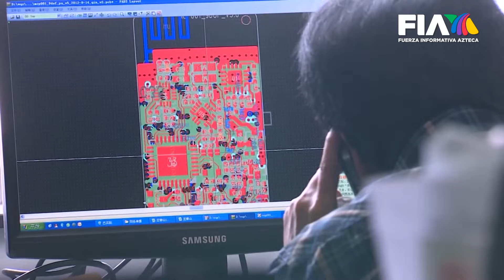REUNIÓN EU - CHINA | Presidentes acordaron controlar el tráfico de fentanilo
El encuentro cara a cara que han mantenido en California Joe Biden y Xi Jinping ha servido para estabilizar la relación que mantienen Estados Unidos y China.

Para los dos, el comercio es su prioridad, Biden y su homólogo chino han informado que la reunión tuvo avances importantes, incluyendo la reactivación de las comunicaciones directas entre los ejércitos de ambos países.

Nos cuenta Armando Guzmán.